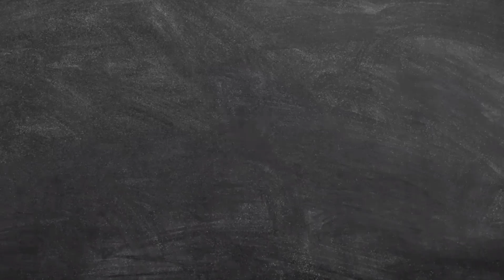【S.K.Y李希侃】《金曲青春》第六期花絮